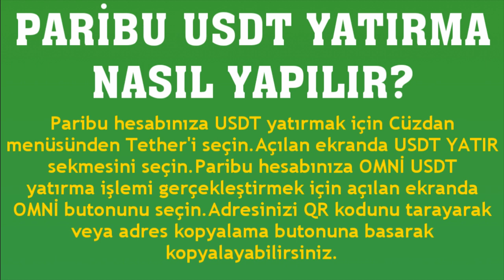Paribu Usdt Yatırma Nasıl Yapılır?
Merhabalar bu videomuzda sizlerle birlikte paribu usdt yatırma nasıl yapılır sorusuna yanıt vermeye çalışıyoruz.İyi Seyirler Dilerim.

paribu usdt nasıl yatırılır
paribu usdt ekleme
paribu usdt satın alma